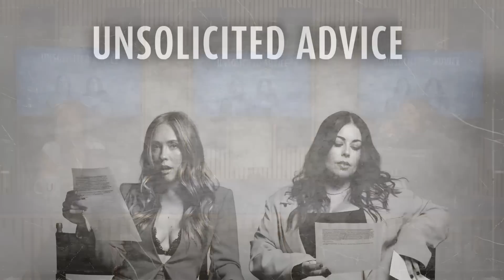The Subway Stalker | Episode 241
ave you ever felt like someone was watching you, amid a crowd?? Well, today's haunted stories will raise the hair on the back of your neck. Subway creeps and a little girl ghost named Cindy, you're not sleeping tonight.

Start hiring NOW with a SEVENTY-FIVE DOLLAR SPONSORED JOB CREDIT to upgrade your job post Offer good for a limited time
Collaborate with Canva for Teams! Right now, you can get a FREE 45-day extended trial when you go

Follow the Podcast on Insta: @UnsolicitedAdvicePod

Follow Ashley: @AshNichole

Follow Taryne: @TaryneRenee

If you like the show, telling a friend about it would be amazing! You can text, email, Tweet, or send this link to a friend